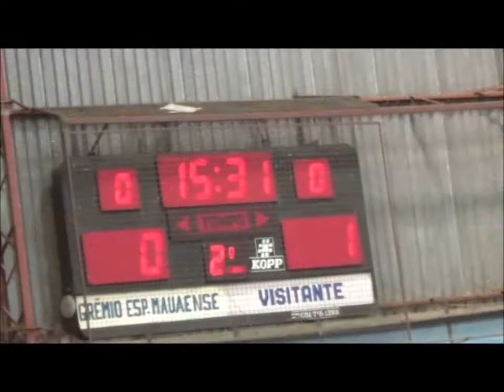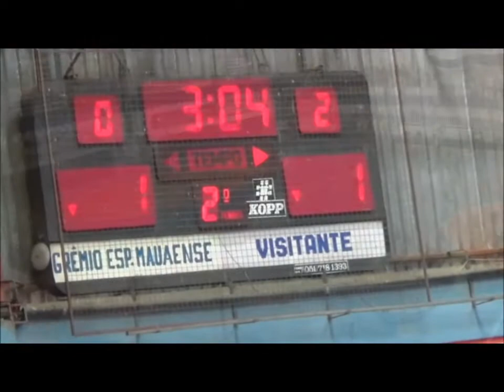01/05/2017 sub 16 gremio mauaense x liga leste futsal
campeonato metropolitano
federação paulista de futsal menores